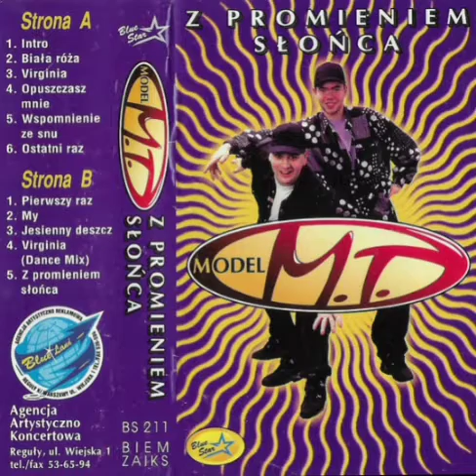Model M.T – Wspomnienie ze snu [1995]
POSIADAM ŻADNYCH PRZYCHODÓW Z PUBLIKACJI FILMÓW ROBIĘ TO Z PASJI DO MUZYKI Z LAT 90]

Muzyka i Słowa  – Marek Tywończuk
Rok powstania  – 1995
Album – Z promieniem słońca

1.Kiedy Cię oplatają moje sny jak żółte róże
Nie bój się błądzić ja i Ty w nieba lazurze

Ref :
Noc mi rzuciła czarną zasłonę
Otworzę oczy wszystko skończone

2.Serce moje splatasz koroną gwiazd sznurem warkoczy
Sen jak echo minionych dni ze mną w dal kroczy